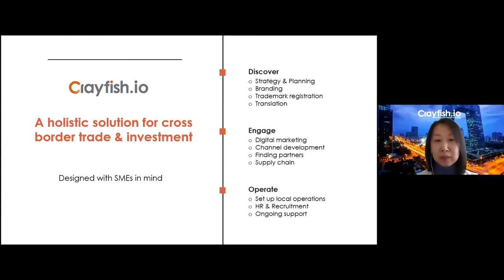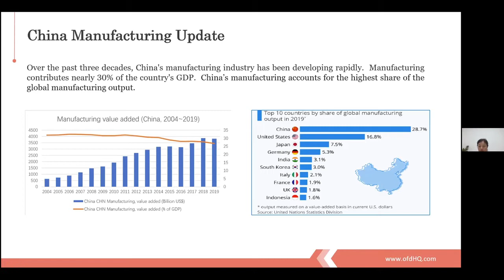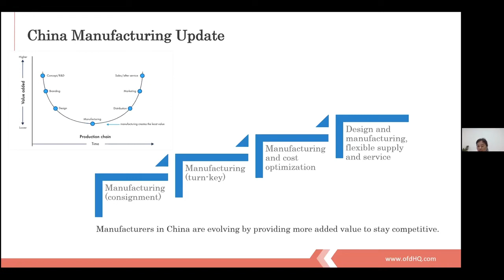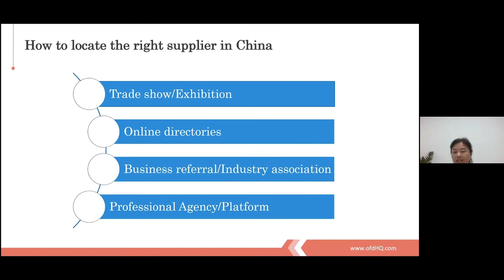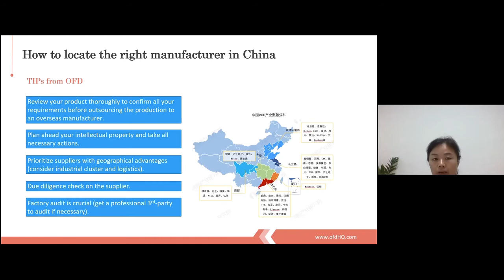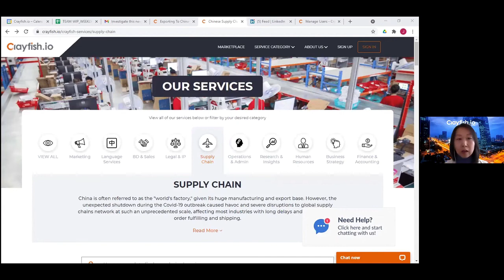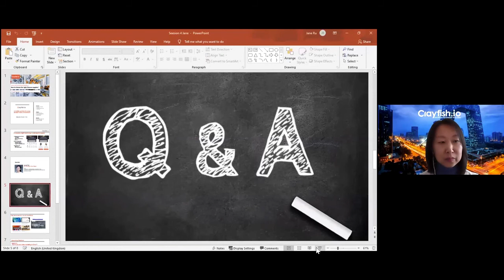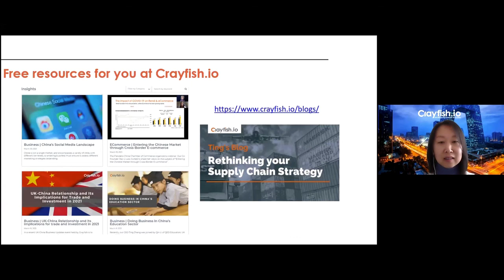How to choose the right Chinese supplier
In this Crayfish.io webinar Jane Ru was joined by guest speaker Laura Pan where they discussed how to choose the right Chinese supplier.

With a particular focus on SMEs and how they can make full use of China’s technological advances in their own product development, this webinar focused on the supply chain and how to pick the right suppliers.

Over the last three decades, China’s manufacturing has been developing rapidly. China’s manufacturing accounts for the highest share of global manufacturing output. Chinese suppliers’ in-house R&D teams have started to develop better know-how in creating a more flexible supply chain to remain competitive. There are a few ways to benefit from the services that a good Chinese supplier can provide. If the customer is from a start-up company, and they have a brilliant idea and they want to build a product to commercialise this idea, they can look to China to make this happen. When it comes to mass production, the top priority of the customer is reliable supply, competitive cost and good quality.

When it comes to supplier leads acquisition, there are lots of channels in which you can find these leads. But sometimes the quantity of information they can provide is overwhelming, and you will need to spend time and effort to see which suppliers really fit your requirements. Therefore, employing industrial associations which you can contact or get a business referral from for business partners, or finding a platform like Crayfish.io can be a more convenient and efficient way to find a supplier in China.